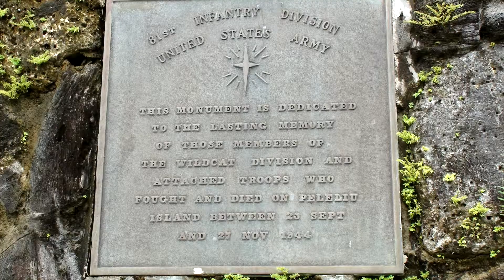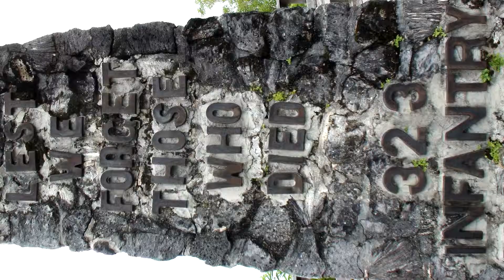Palau and Demining - 13 Aug 2010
In which Justin shares Photos and Video from his trip to Palau and Peleliu